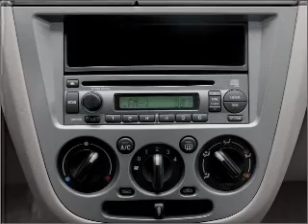2005 Subaru Impreza - Walnut Creek CA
Year: 2005
Make: Subaru
Model: Impreza
Trim: Outback Sport
Engine: 2.5 liter H4 16 valve
Transmission:
Color: Obsidian Black Pearl
Mileage: 101887
Address:
2100 N. Broadway